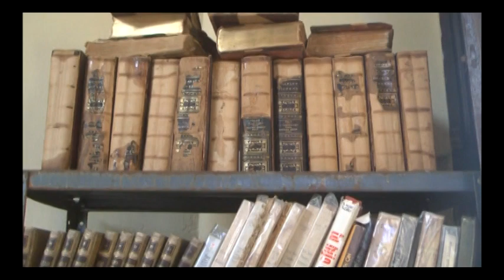Casa Gándara en Tampico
Es un símbolo de Tampico situado en el corazón de la ciudad; éste 2014 pesarán sobre la Casa Gándara, ciento cincuenta y siete años de construida, su edificación ocurre el año de 1857; ahora sale al rescate la sociedad civil y los grupos culturales que se involucran en busca de su reconstrucción.